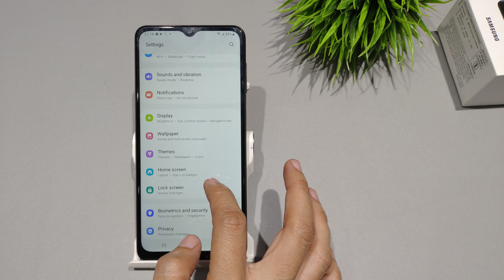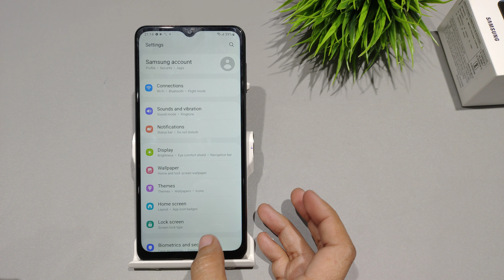Full screen display samsung a12,a22,a03 | samsung a12 me full screen gesture kaise enable kare